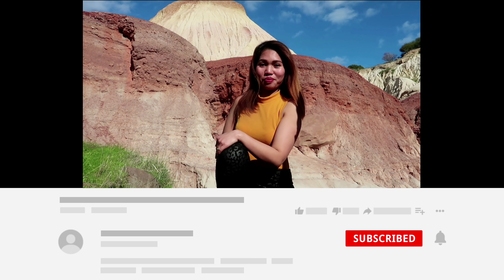is its TRUE? (in My EXPERIENCE) Filipina Australian life in OZ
black mens have the bigger